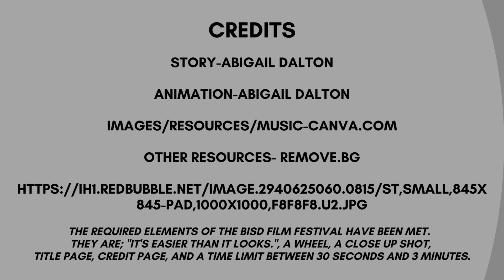Dog Goes & Gets The Treats, Abigail Dalton, 5th Grade